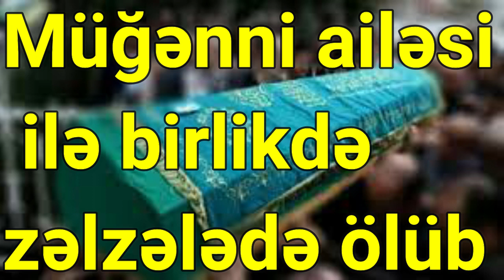Müğənni ailəsi ilə birlikdə zəlzələdə ölüb